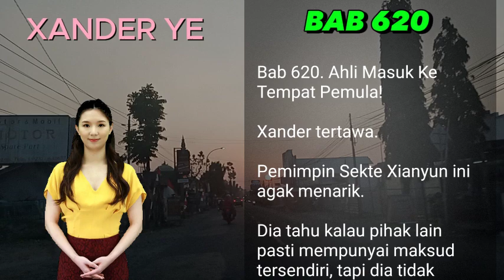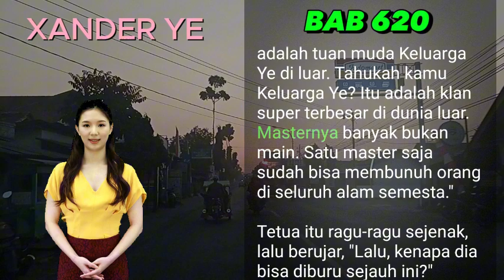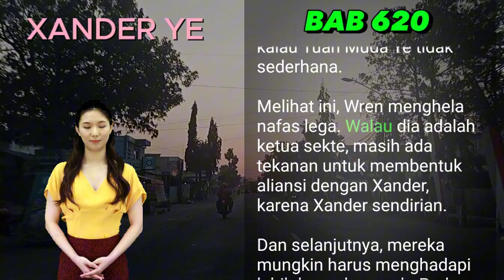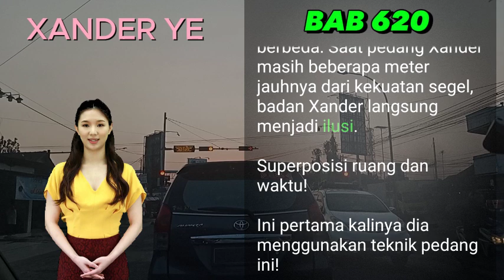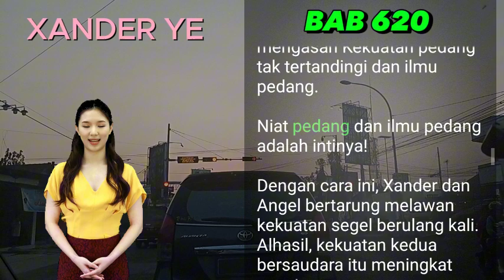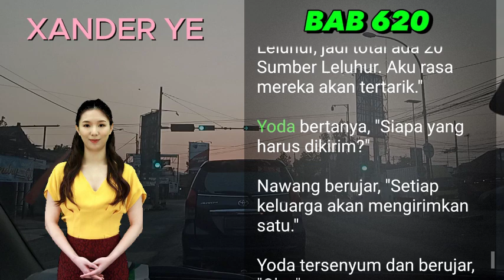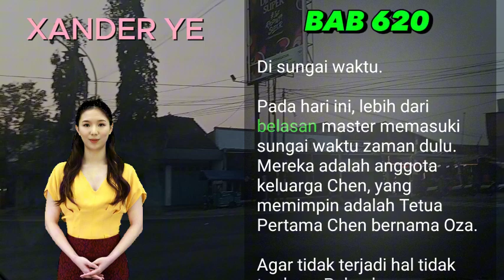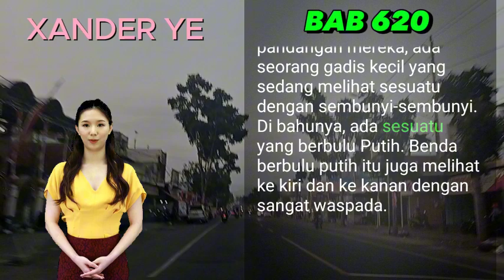BAB 620 | AHLI MASUK | Xander Ye | PEDANG NAGA | UANG DARI INTERNET